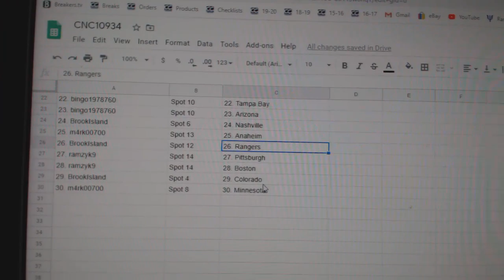Team Randoms - C&C GB #10,934